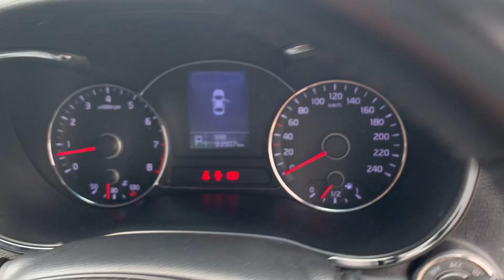W9476B KIA CERATO K3 1.6AT 2013TH